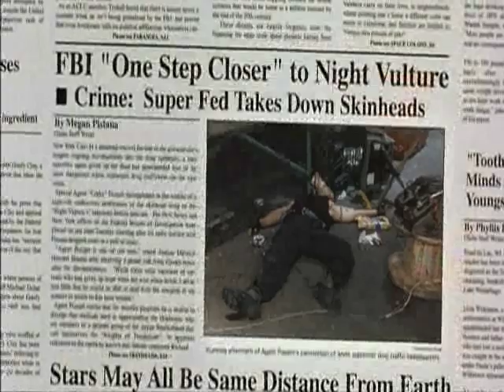Corky Romano How Italians Kick Ass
How Italians Kick Ass